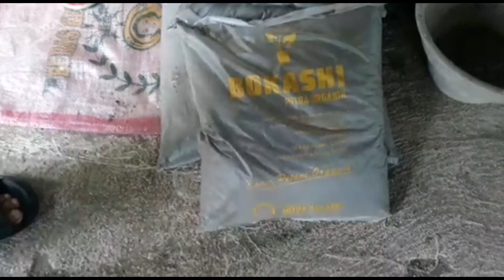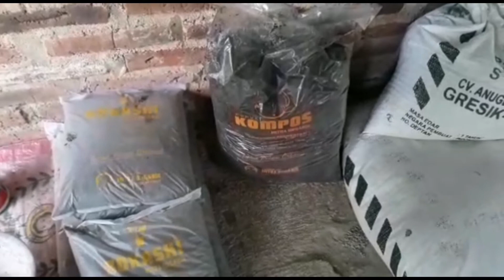cara mencangkok bonsai yang benar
mencangkok bonsai pule,
cara mencangkok pohon pule,
cara cangkok pule,

rahasia cara menanam cangkok batang pohon Pule di PLANTERBAG. agar makin banyak akar, banyak batang, dan cepat bertumbuh besar.
pohon pule yang sudah dari pencangkokan. kami akan menjelaskan cara tanam di planterbag. cara media tanam yang disiapkan pak Agus yaitu bokashi, tanah dicampur arang sekam, pupuk kandang, kotoran kambing, simak dan dengarkan agar kita fokus untuk media campuranya agar pohon pule bisa bertumbuh banyak daun dan akarnya. Bpk Agus ini juga menyediakan pupuk Bokashi jika teman-teman mau membelinya silakan komen dikomentar.

terimakasih dan jika channel ini bermanfaat jangan lupa share di semua grup yang kalian punyak. karena secuil kebaikan kalian sangat bermanfaat untuk semua orang dan diri kita sendiri juga. selam petani dari ponorogo.